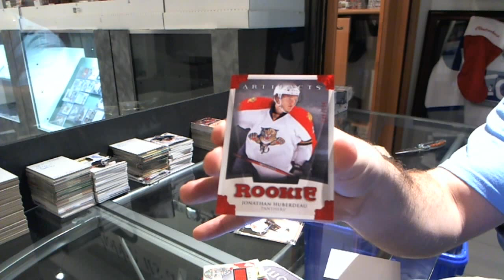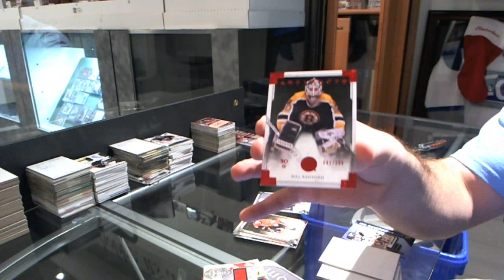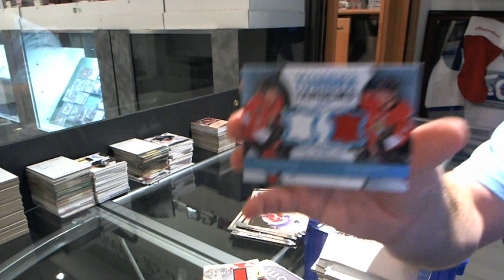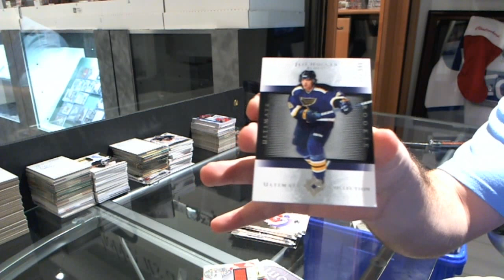05-06 UD Ultimate & 13-14 UD Artifacts Hockey Box Break - C&C #2702